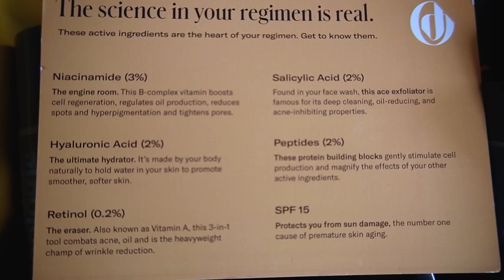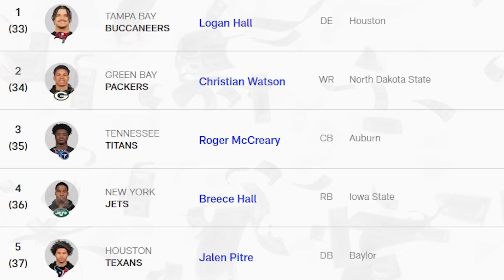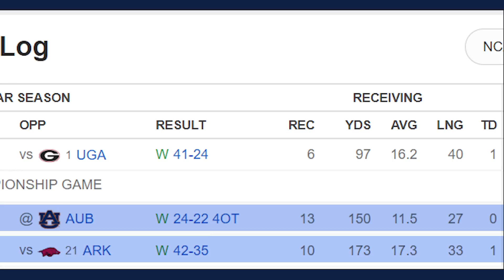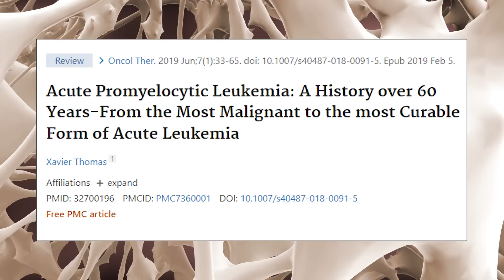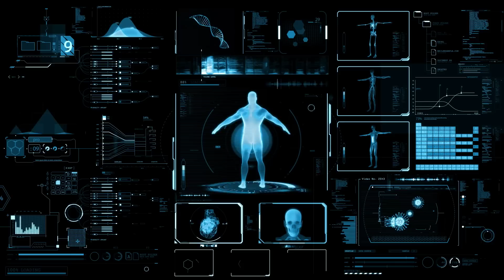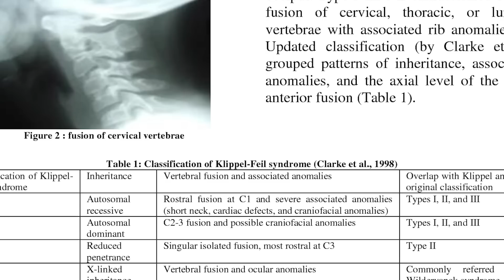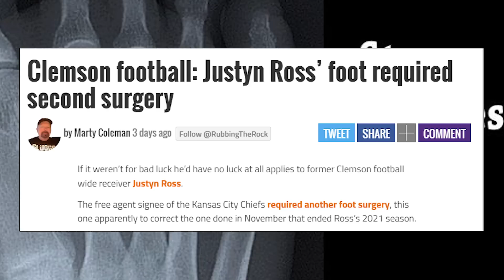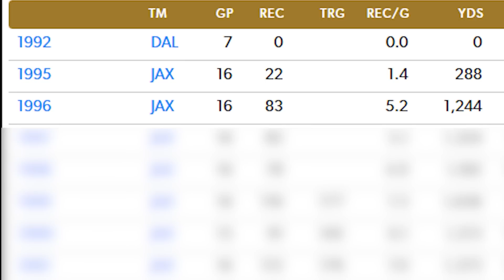3 Former 1st Round Prospects Who SLIPPED IN THE DRAFT (& Will Now Miss Their Entire Rookie Seasons!)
Things have not gone as planned for NFL Rookies Justyn Ross, John Metchie III, and David Ojabo.